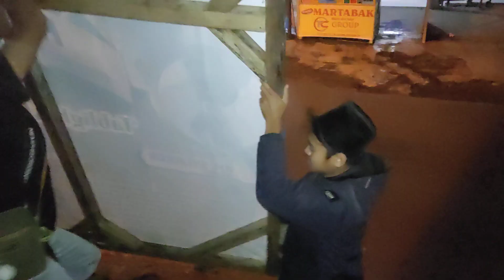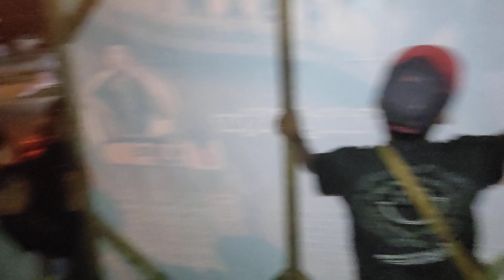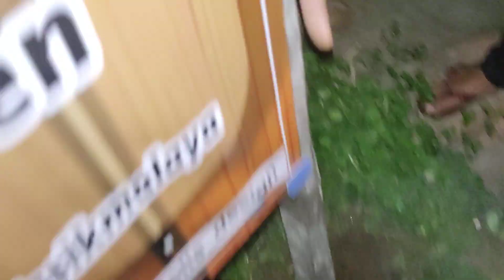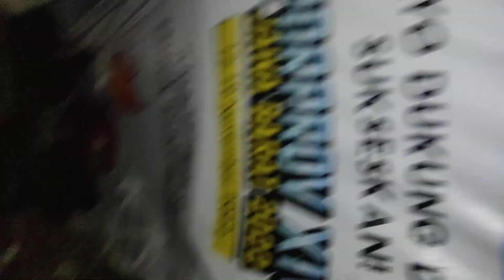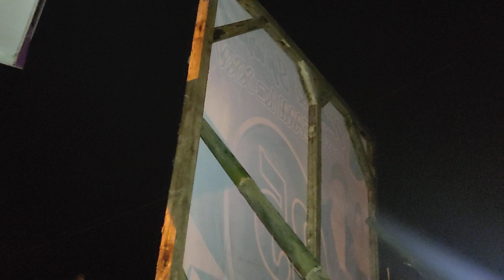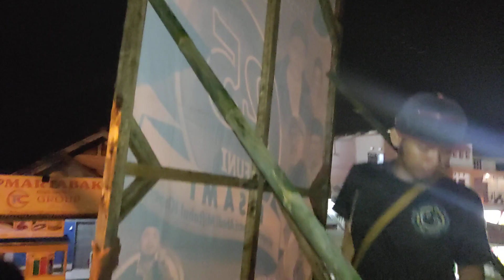24 Februari 2023 - Tancab Teruuuusss